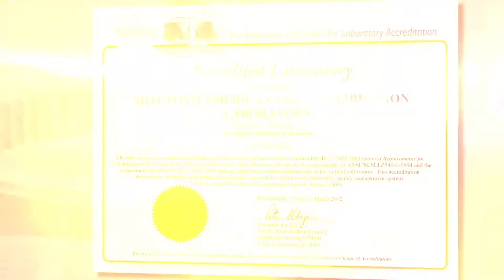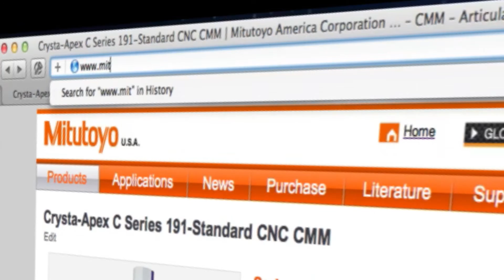Mitutoyo America 2012 Corporate Video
Mitutoyo America Corporation is a sales, marketing, and most importantly a service organization that was established in the United States by Mitutoyo Corporation in 1963. Since day one of operations, supporting customers has been the first priority. Initially, we provided replacement parts and repair services. As our customer base grew, so did customer service demands. In response, we built one of the highest-performance A2LA Accredited Calibration Laboratory's (A2LA Certificate #750-01) in the nation. Now we offer turnkey metrology solutions and even integrate measuring directly into manufacturing processes via inline automation. Mitutoyo America is also the first service organization to have A2LA Accredited Field Service Technicians. State-of-the-art M3 Solution Centers are geographically positioned to cover the United States. Local software design and development translates into well-resourced software support. We also provide education and training through the Mitutoyo Institute of Metrology. Overall, Mitutoyo America Corporation is configured to provide our customers with all the competitive advantages that result from the application of best-practice metrology.